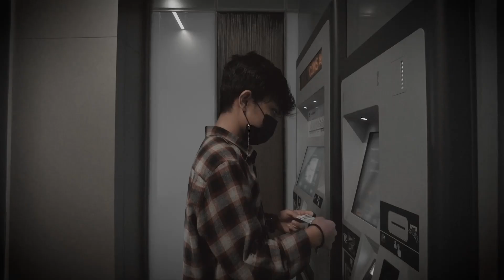Swim - Teaser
Syah also know as Syahmi...